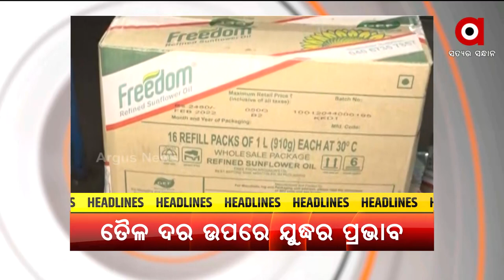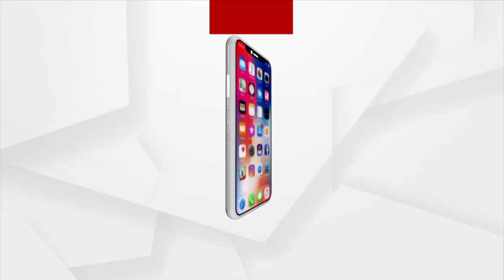Headlines 11 am | 07 Mar 2022 | Argus News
+ଆଜି ଉଭୟ ପୁତିନ୍ ଓ ଜେଲେନସ୍କିଙ୍କ ସହ କଥା ହୋଇପାରନ୍ତି ପ୍ରଧାନମନ୍ତ୍ରୀ ...
+ତୈଳ ଦର ଉପରେ ଯୁଦ୍ଧର ପ୍ରଭାବ...
+ଆୟ ବର୍ହିଭୂତ ସମ୍ପତ୍ତି ଠୁଳ ଅଭିଯୋଗ...
+ସୁବର୍ଣ୍ଣପୁର ବିନିକାରେ ମର୍ମନ୍ତୁଦ ସଡ଼କ ଦୁର୍ଘଟଣା...
+ଆଜି ଉତ୍ତରପ୍ରଦେଶ ନିର୍ବାଚନର ସପ୍ତମ ତଥା ଅନ୍ତିମ ପର୍ଯ୍ୟାୟ ମତଦାନ...
+ପୌର ନିର୍ବାଚନ ନେଇ ବଢୁଛି ତାତି…